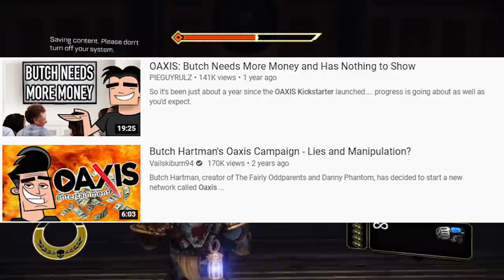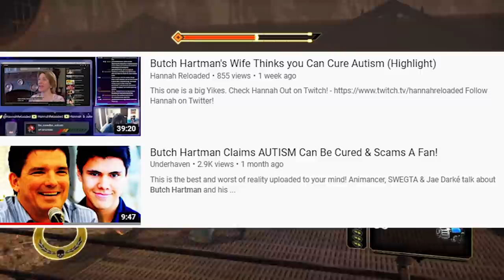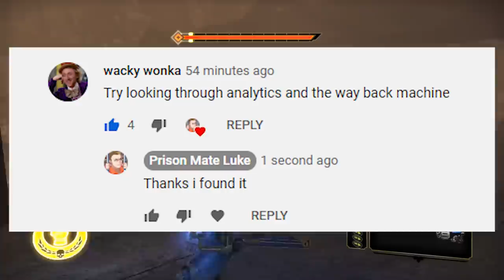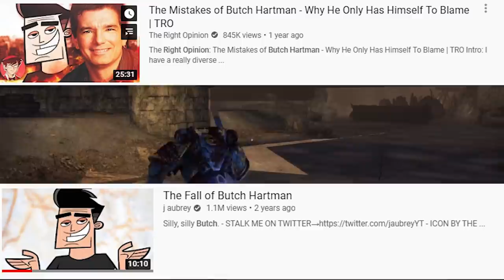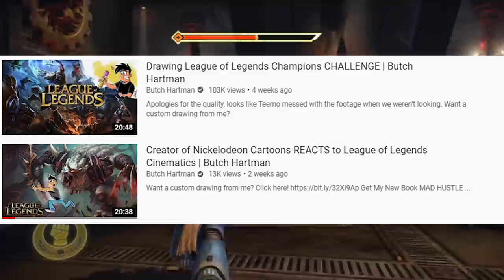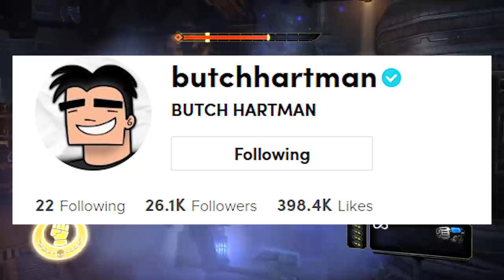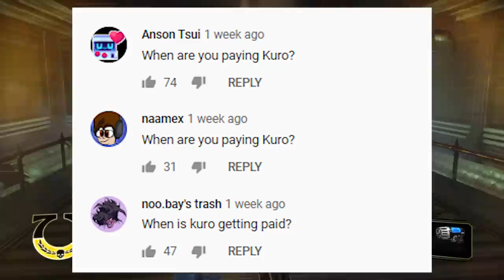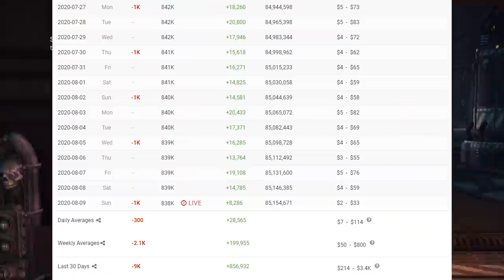Butch Hartman Is Desperate For Views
I can't make thumbnails good.